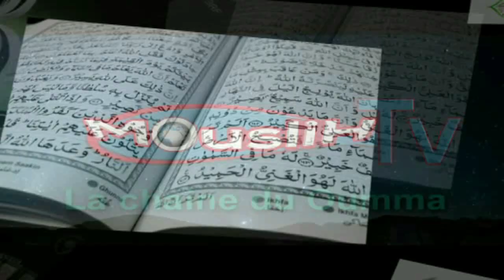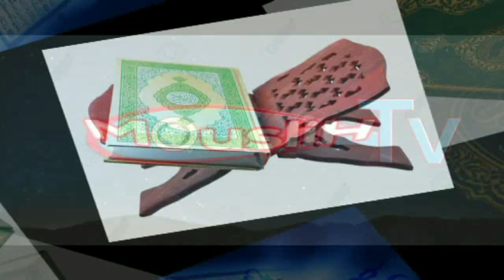AL AHDARIY 05 :Oustaz Alioune Cisse